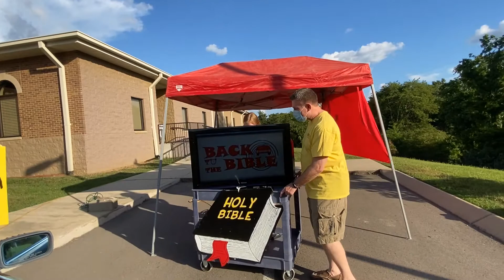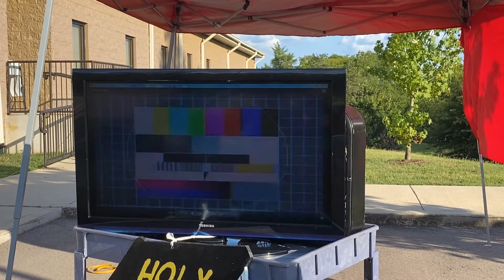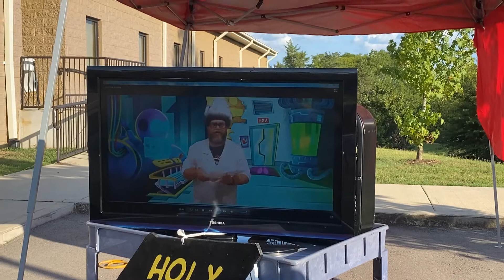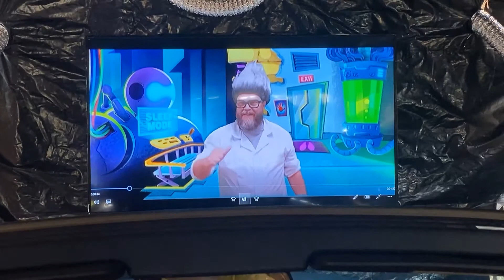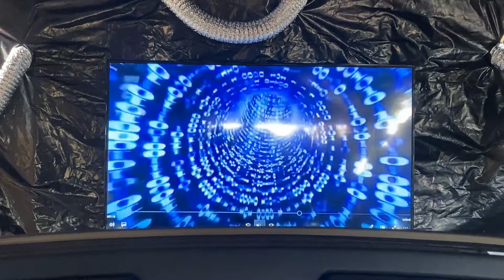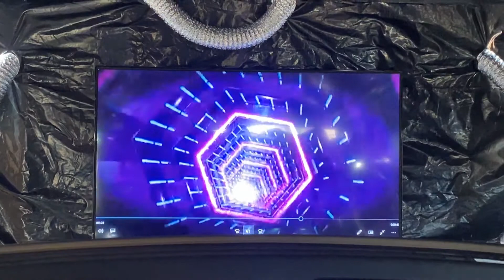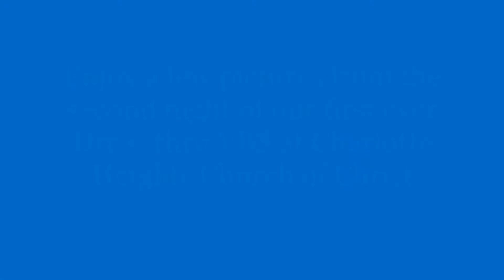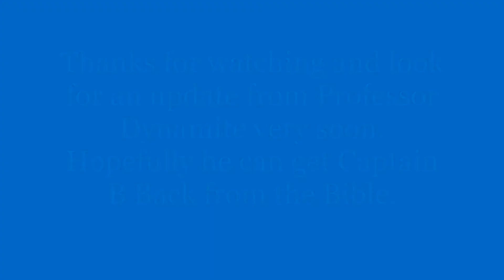VBS Drive thru - July 27